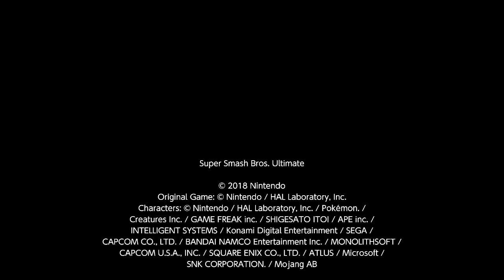dont stand on that